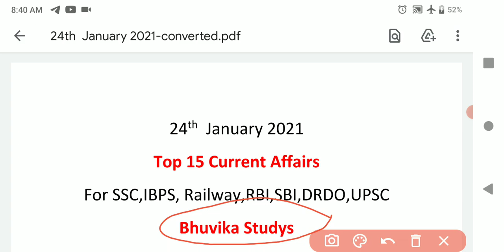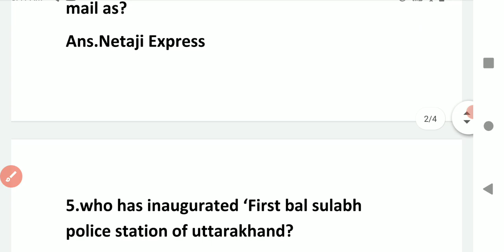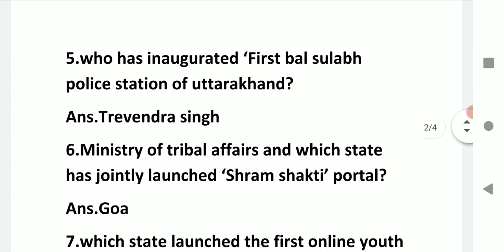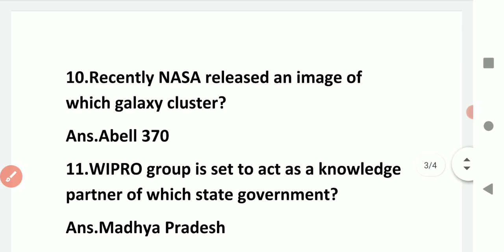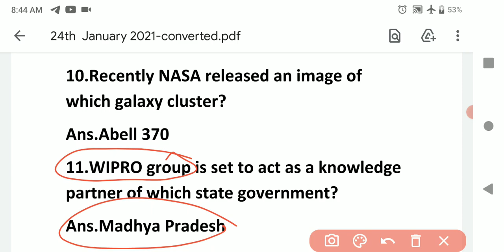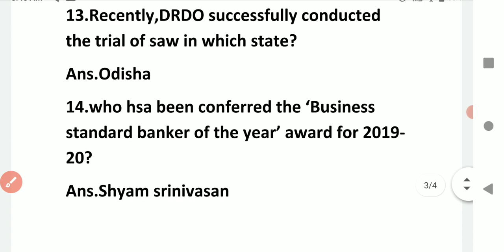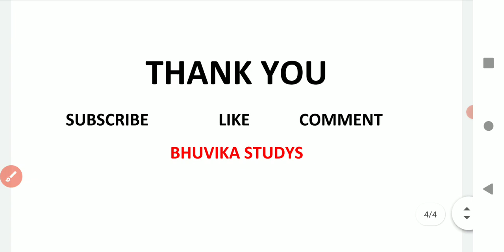Daily Current Affairs in Telugu | 24th January 2021 Current Affairs | Current Affairs Today